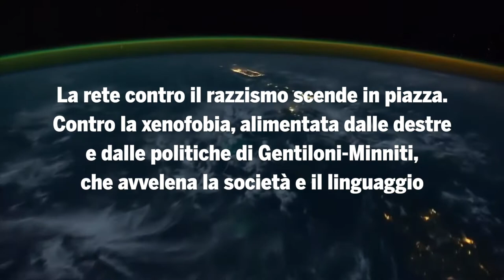NESSUNO È STRANIERO Cover story di Left n. 42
Difendere i diritti dei migranti significa difendere i diritti di tutti:
la rete contro il razzismo scende in piazza Nonèreato. Contro la xenofobia, alimentata dalle destre e dalle politiche di Gentiloni-Minniti, che avvelena la società e il linguaggio

In edicola dal 21 ottobre

Info per abbonarsi e riceverlo ovunque voi siate (da 7.50 e 95€)